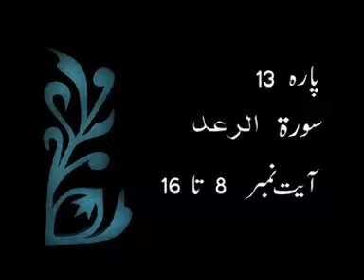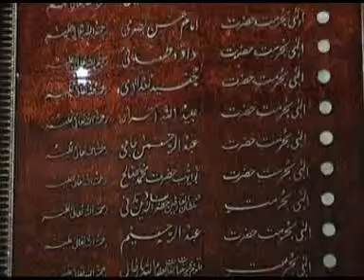Sora Raad Ayat 8-16(18-6-13 اکرم التفا سیرسورہ رعد )By Hazrat Ameer Muhammad Akram Awan MZA